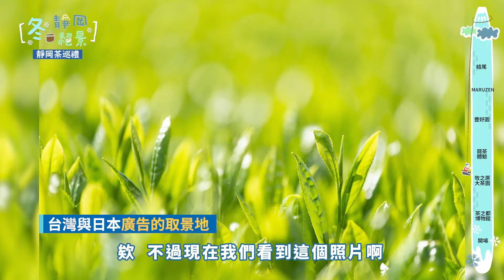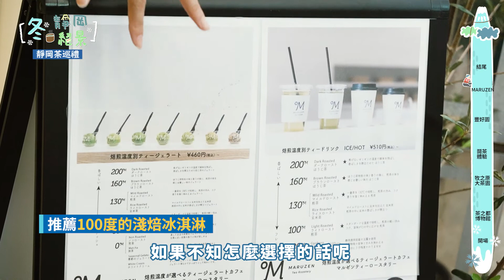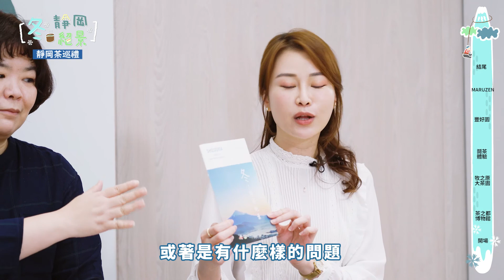冬，靜岡絕景EP04--靜岡茶巡禮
冬季的靜岡玩什麼？！跟著靜岡的系列影片一起賞富士🗻！

這一集要介紹「靜岡茶」的各種體驗!!!
靜岡除了富士山最有名之外，再來就是靜岡茶了。
來到靜岡除了喝茶買茶之外，來到 茶之都博物館 認識古今中外的茶歷史、也可以參加靜岡 鬪茶 體驗、更可以來到茶田秘境 豐好園 一邊品茶一邊欣賞富士山與雲海，從歷史到文化，從傳統品茗到新潮茶甜點。快跟著這一集影片來體驗靜岡茶的魅力吧！！